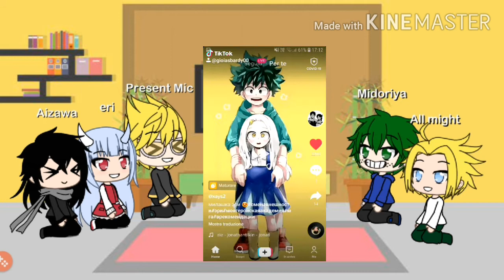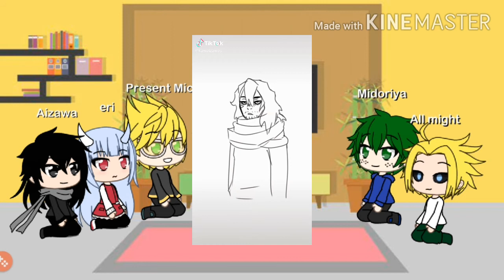bnha react tik tok